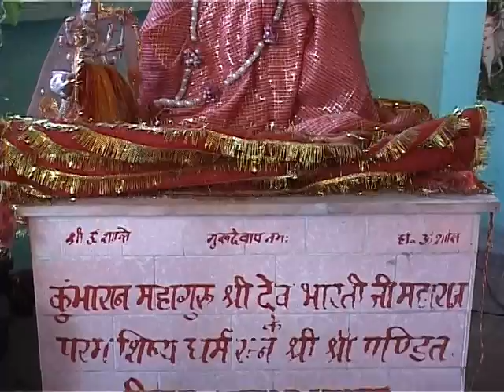Darshan Of Shri Santoshi Mata Mandir - Bikaner Rajasthan - Temple Tours Of India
Shri Santoshi Mata Mandir is located in Bikaner Rajasthan and is dedicated to Maa Santoshi. Devotees believe that the Santoshi Mata vrata if observed for 16 successive Fridays shall fulfil all wishes. Visit the ancient spiritual Indian temples and check out all tour videos youtube. com/thedivineindia ,